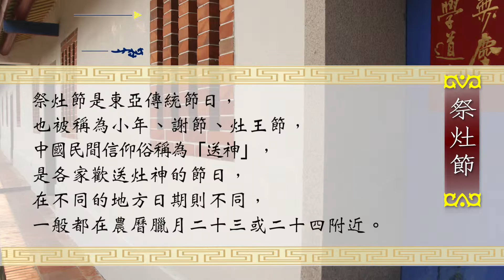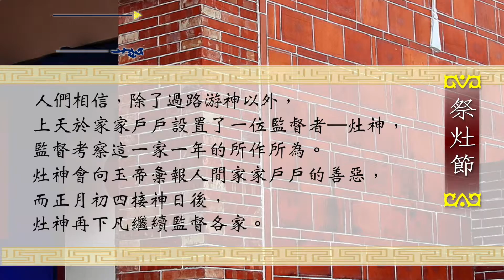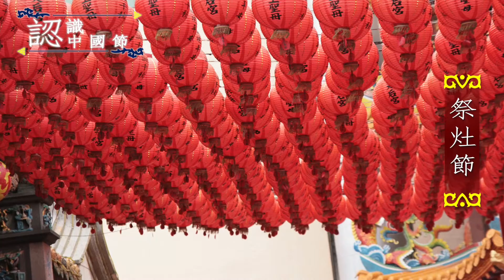認識祭灶節 -認識中國節- (公播影片)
認識中國節 合法公播申請

華人文化中有許許多多的傳統節日
你可能知道如何過節，但不了解節日的由來
或者是知道節日的時間，卻不明白該如何準備過節

跟著認識中國節的腳步
一同了解華人文化中的重要節日吧！

免費提供公共場所「公開播放」使用
請點選下方網址，詳細填寫申請內容
若有需要可提供「公播DVD」，處理費500元/張

-務必詳閱相關注意事項-

＊供提供具實體場所地點播放
＊個人、居家收看，免申請
＊以youtube播放清單呈現，請連接網路
    播放中影片下方可能會出現廣告圖片
＊若有需要「公播DVD」，請直接來信或來電